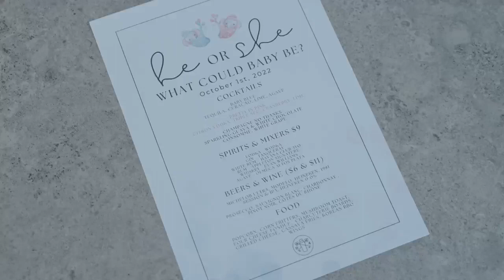Nastassja's Gender Reveal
When it comes to life’s most precious moments, capture them with great video!💗

We’re available for:
🔴 Events
🔴 Special Occasions
🔴 Video shoots

No project is too big or small - let’s create content that turns heads.